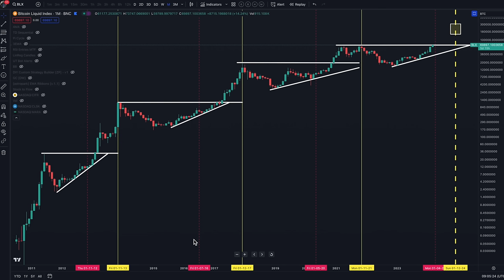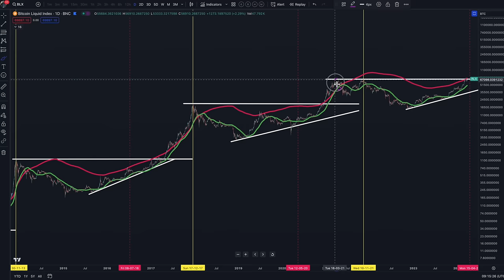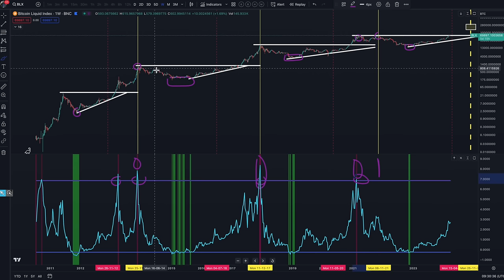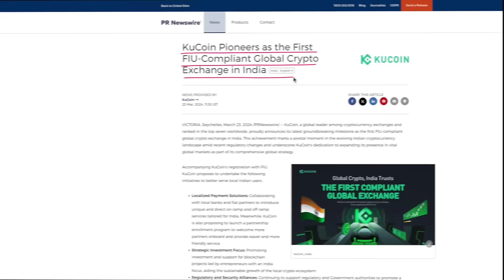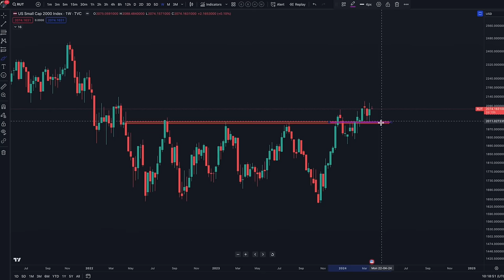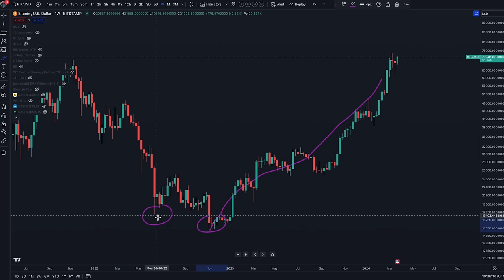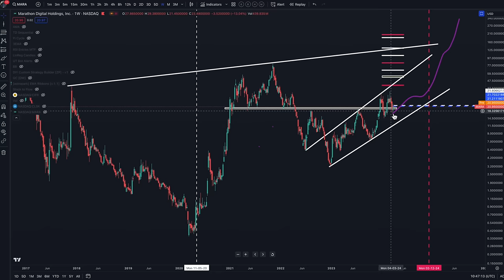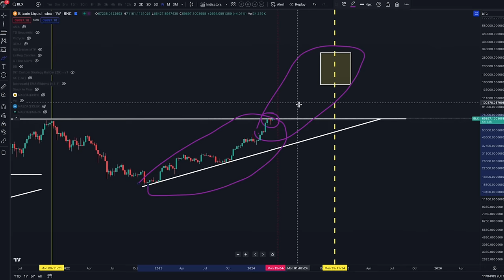THE BEST EXIT INDICATORS TO GET OUT AT THE TOP OF THE BULL MARKET?!